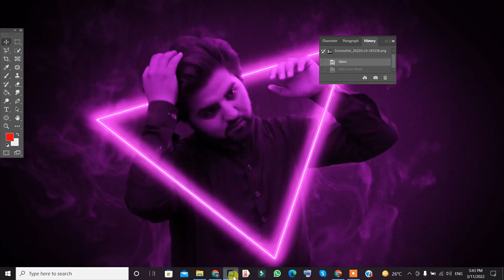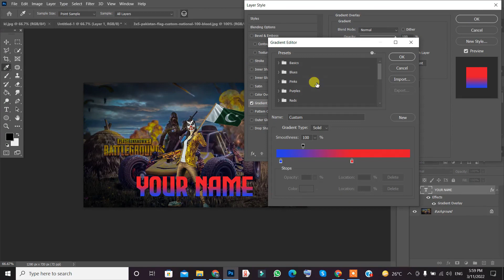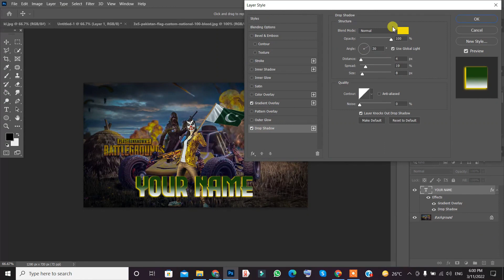How to make Pubg profile photo in photoshop || Fast tutorial || Tutorials 4 you